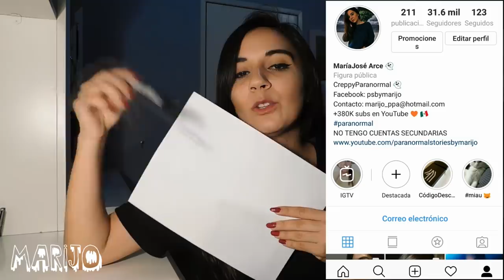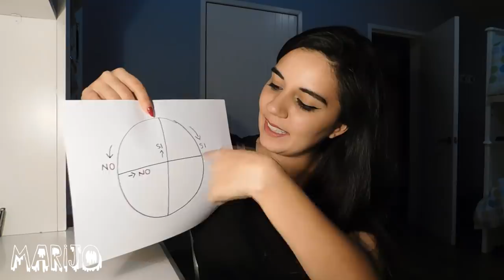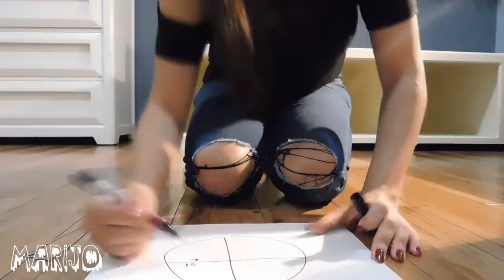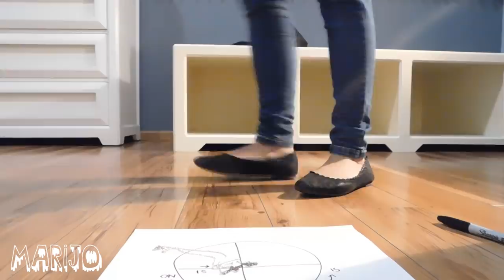JUGUÉ AL PÉNDULO EN EL CUARTO MALDITO Y LE PEDÍ QUE SE MANIFESTARA...ESPECIAL HALLOWEEN2019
Los quiero :)!